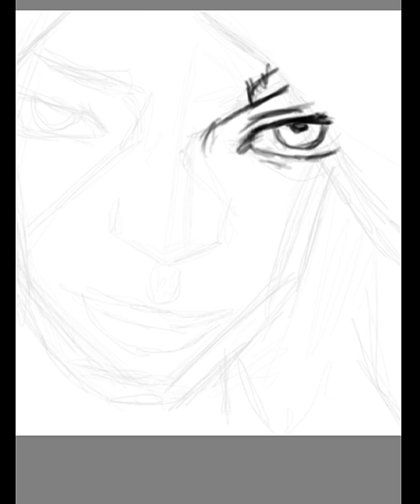Cassandra Dimitrescu Digital Speed Drawing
Drawing Cassandra Dimitrescu from Resident Evil 8 Village.   With Rain sounds.

I didn't expect to spend so much time on this one, I'm very happy with how it came out. The reference is from a gif I saw on pinterest (You'll see it at the end)

Yeah, this video and like my others are just evidence in 2024 that my drawings are real and drawn by hand...some on a phone(Digital)
others on paper or canvas. .

I hate Ai generated art...but perhaps I should be thankful, because now I'm recording more of my drawings.